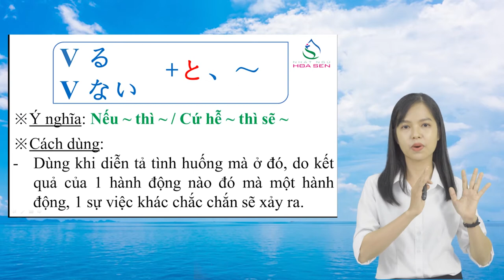Nhật ngữ Hoa Sen - N4-027 – Câu điều kiện と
N4-027 – Câu điều kiện と